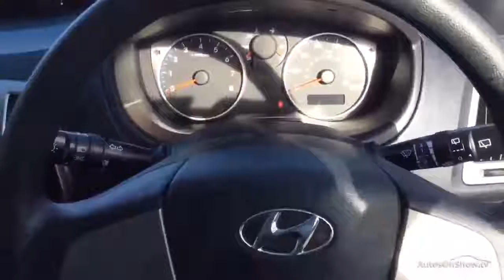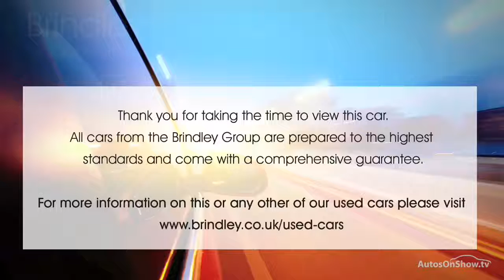HYUNDAI I20 CLASSIC SILVER 2013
2013 HYUNDAI I20 CLASSIC HATCHBACK PETROL, in SILVER